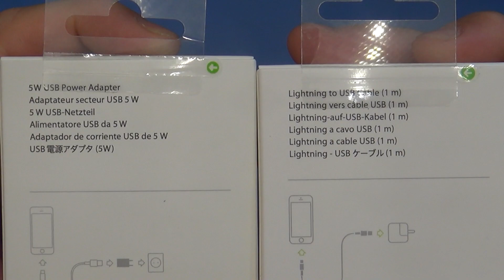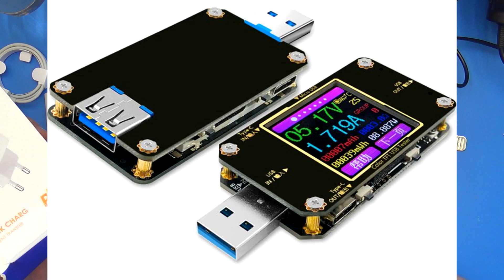Обещали 3.6А, правда или нет? Тест китайских зарядок.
Всем привет! В этом видео сделаю очередной тест двух ЗУ для гаджетов и выясню, совпадают характеристики указанные производителем с реальными данными.

📌Помощь каналу на новые проекты:
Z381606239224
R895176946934